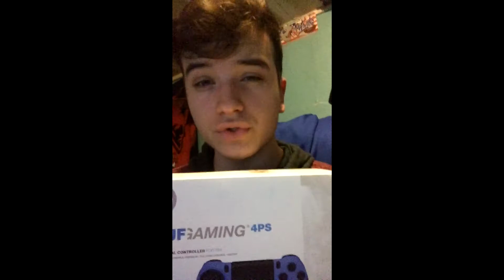Revealing my giveaway!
Hey guys SEMagical here bringing you guys a vlog something i haven't done in a very long time and hope you guys enjoy it and actually give me some ideas for my channel!

Don't make fun of me for quality iphone 6 cameras suck ass. trying to buy a camera.